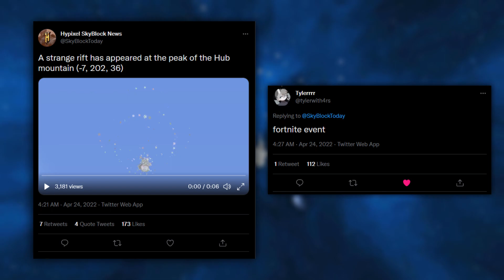something BIG is coming to Hypixel SkyBlock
Type "ThirtyVirus" in the Hypixel Store's "Support a Creator" box at checkout to give me a small bonus (at no cost to you) when you purchase ranks, gems, boosters!